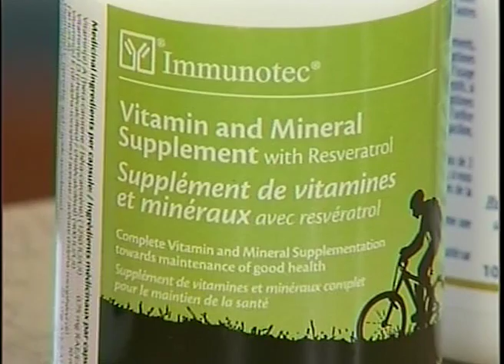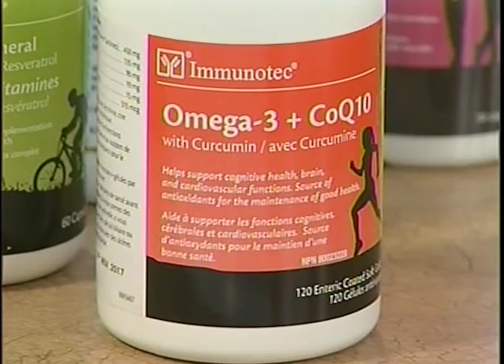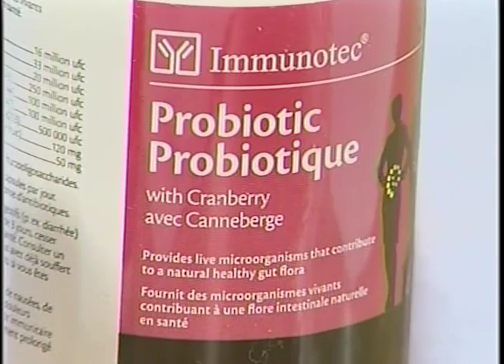Chronique : Destination Santé